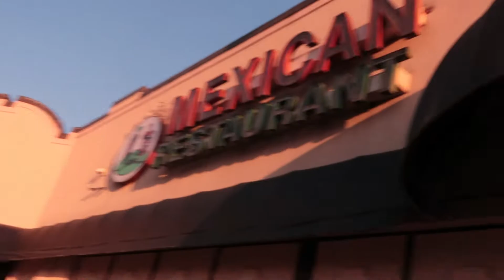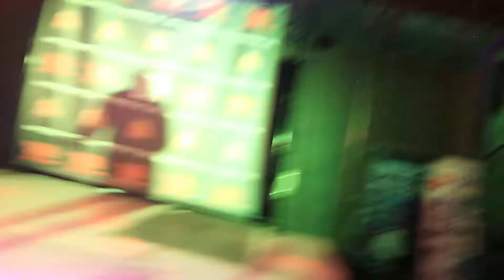VANCE Live 04/2022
I am Jasmine, a mother, a wife, a homemaker, a business owner, etc. Today's video is another of the many Live performances by international recording Afor Beats Artist VANCE. I truly hope yall enjoy it.

Let’s Be Friends! IG, Twitter and TikTok: @journeytojazzii

Cameras: Samsung Galalxy 22 Ultra and Canon G7x Mark II

Editing Software: Kinemaster and Wondershare Filmora

About Me:
Bday: April 25 Zodiac: Taurus/// Moon-Taurus/// Ascendant- Sagittarius/// Sun- Taurus
Kids: Riley|6 and Rayne|4
Location: Atlanta